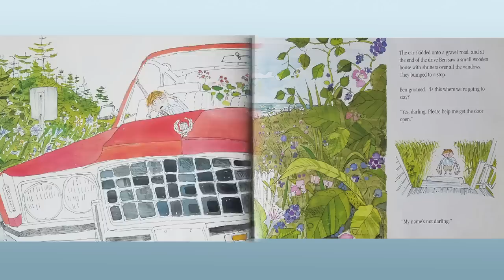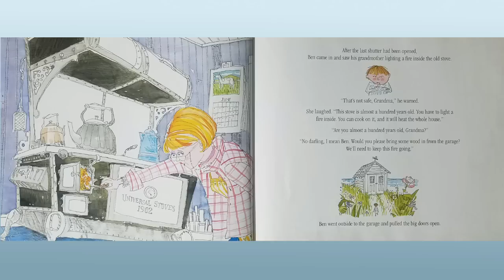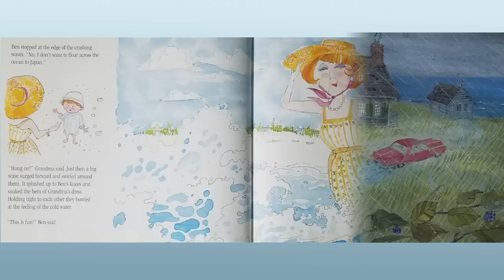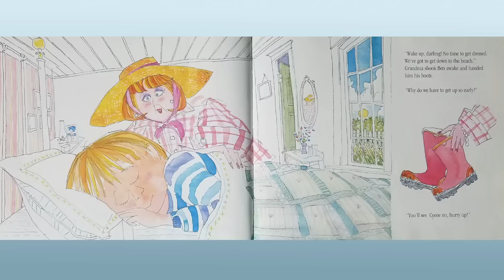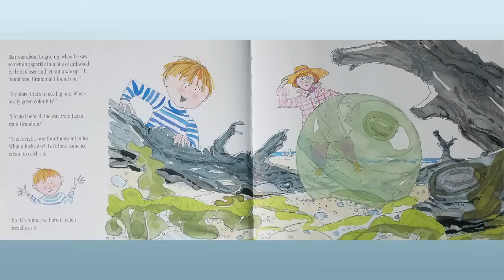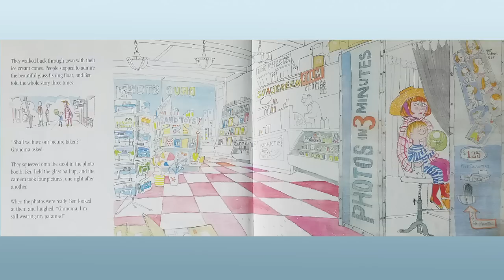Children's Books Read Aloud: Grandma Summer by Harley Jessup on Once Upon A Story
Today's children's book read aloud is Grandma Summer by Harley Jessup on Once Upon A Story. Perfect as a bedtime story.

Ben isn't so sure about staying with his Grandma for the summer, but he ends up understanding what makes the summer house so specials.

Grandma Summer by Harley Jessup. Penguin Books Ltd. 1999.

Production Notes:
Video: Samsung Galaxy S7 Edge
Audio: Tascam DR-05
Lights: LimoStudio
Green Screen: LimoStudio